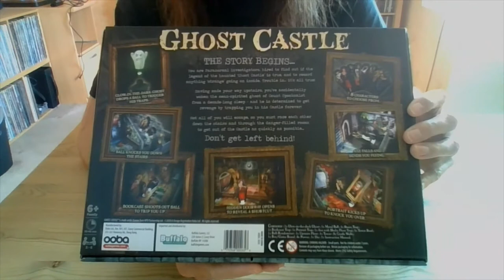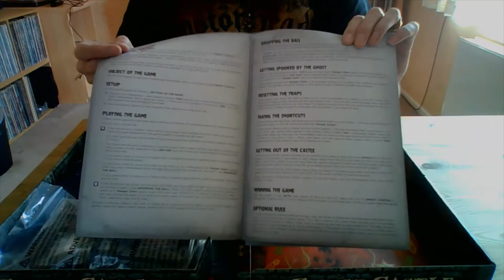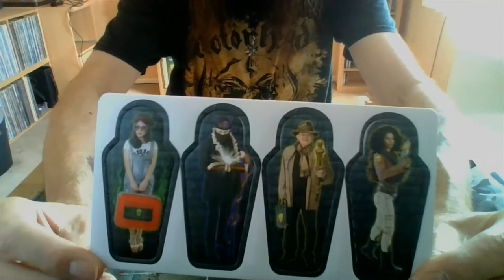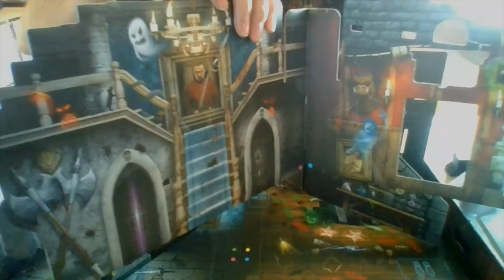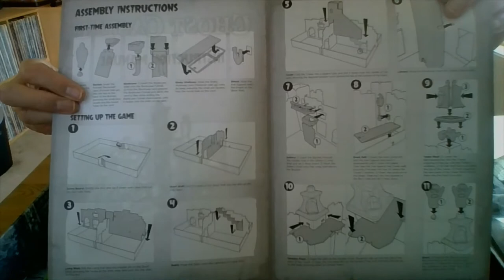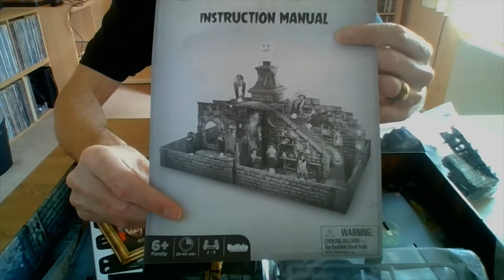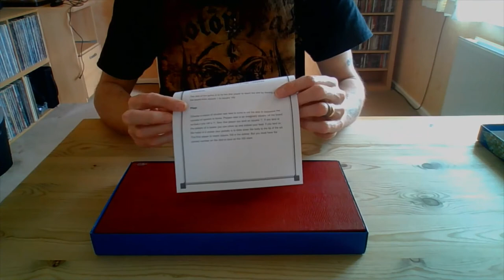P.T.R.: Ghost Castle + Snakes & Ladders | What's In The Box?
On today's episode I am doing Plain Talking Reviews of Buffalo Games' Ghost Castle Board Game, and MY Games' Snakes & Ladders. These are unboxings, with set up and game play coming in future videos.